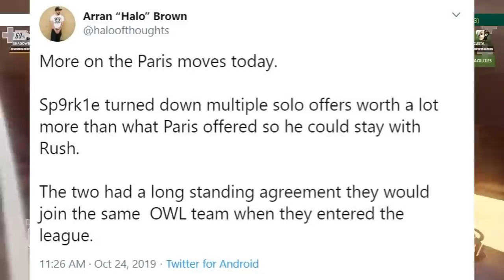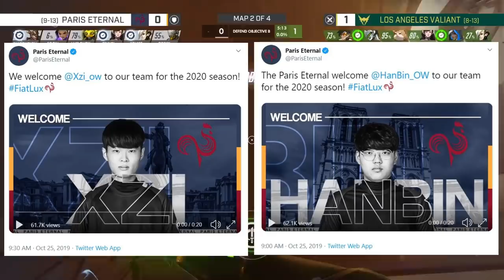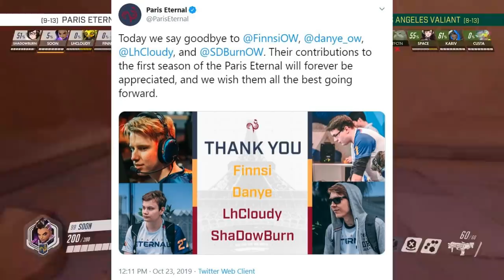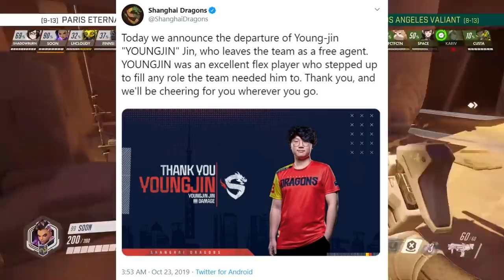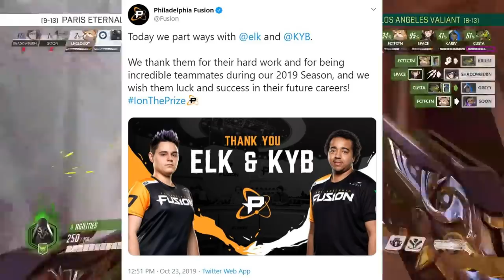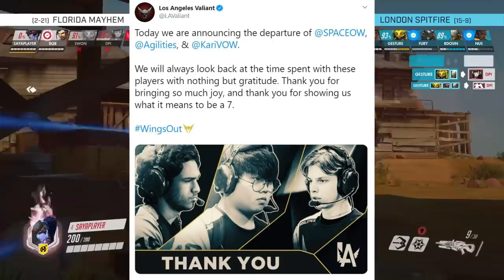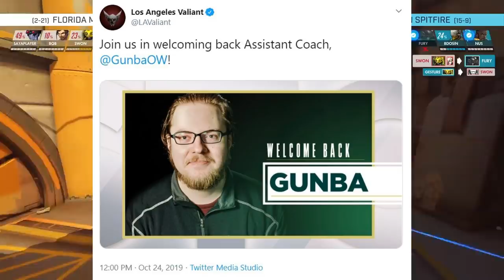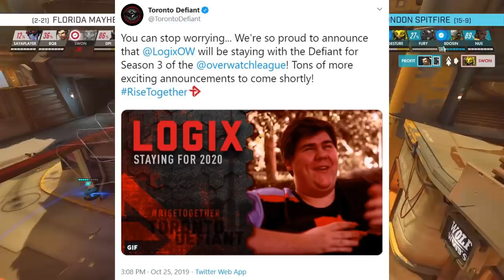Pro Overwatch News Recap Episode 4: Paris Eternal Make Shocking Moves!